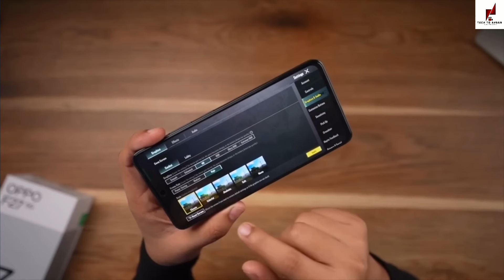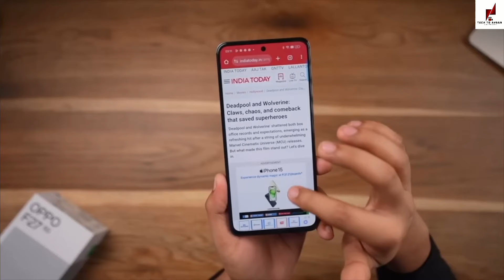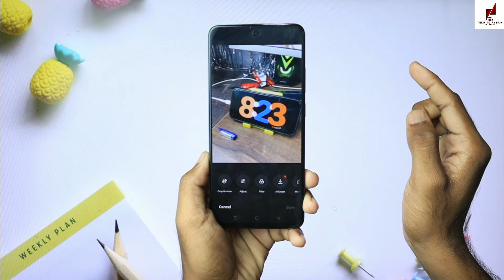Oppo F27 5g Unboxing🔥Full Review | *Sabse Sasta* Styles 5G Phone Oppo f27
Oppo F27 5g Unboxing

Oppo F27 5g 30+ Special Features

Oppo F27 5g review

oppo f27 5g Hidden features

oppo f27 tips and tricks

Oppo f27 5g settings